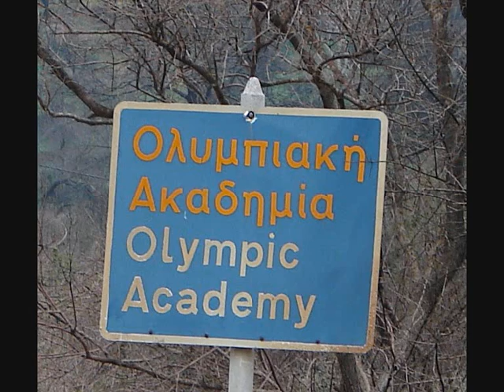ΟΛΥΜΠΙΑΚΗ...ΑΚΑΔΗΜΙΑ...Μνημειο Κουπερτεν olympic academy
ΣΑΣ ΕΥΧΑΡΙΣΤΟΥΜΕ!!!thank you!!!